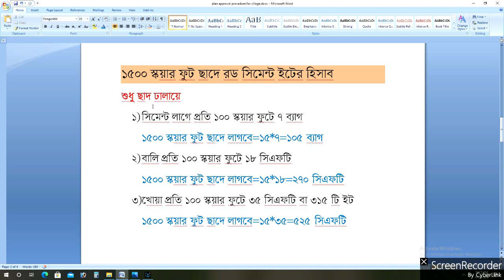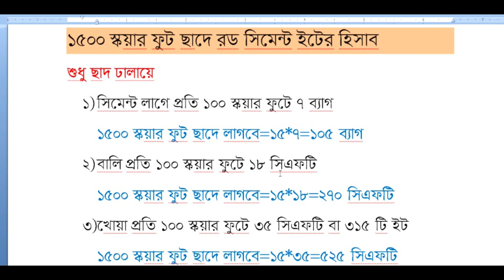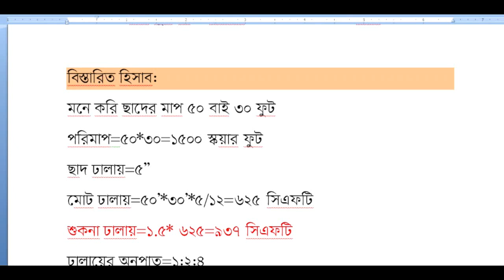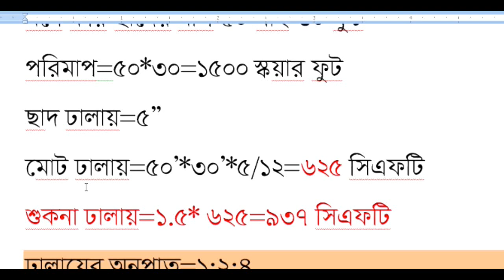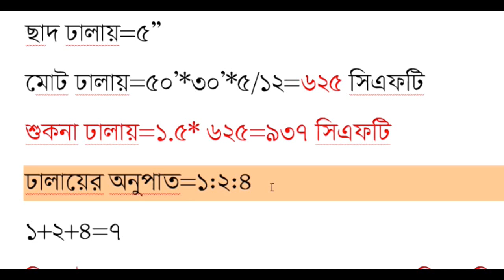১৫০০ স্কয়ার ফুট ছাদে ইট বালি সিমেন্ট রডের হিসাব | ১0০০ স্কয়ার ফুট ছাদে মালামালের হিসাব | Rod Cement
১৫০০ স্কয়ার ফুট ছাদে ইট বালি সিমেন্ট রডের হিসাব
১0০০ স্কয়ার ফুট ছাদে মালামালের হিসাব
Rod cement estimate
Roof Estimate
Engr Totul